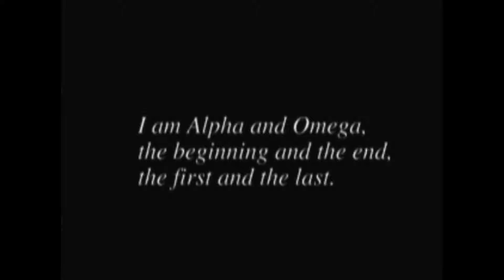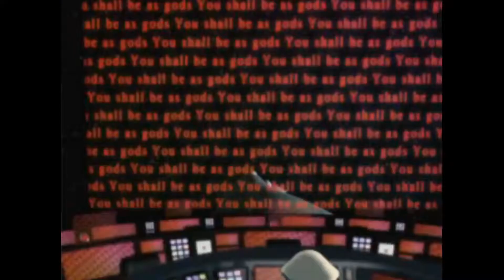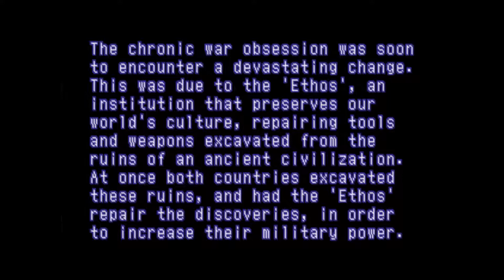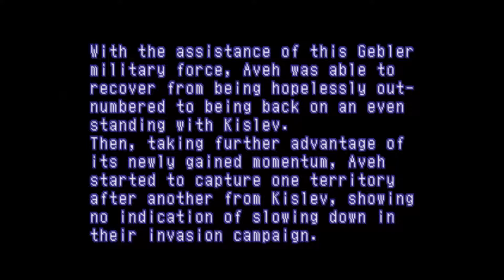Flashback Memories - Xenogears (Playstation)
When i first heard about this game, i wasn't hype or anything really. Just thought "Yeah another Squaresoft game, must be good?" So I went and bought one copy. Within the first hour only i was very impressed and happy that i bought this game.

Giant robots? Fight like chinese kungfu? What in the world is going on with this game? That is an awesome idea lol

But the story goes from cheerful to dark and violent very fast, thanks to the intro CG with anime characters making the point. Preparing you for what is about to come with this game.

I like this game a lot even tho playing it again after all these years pass, I can't remember much of the game anymore. LOL Flashback memories came up empty for me, guess i need to replay this game.

Gameshark/Action Replay codes was used.